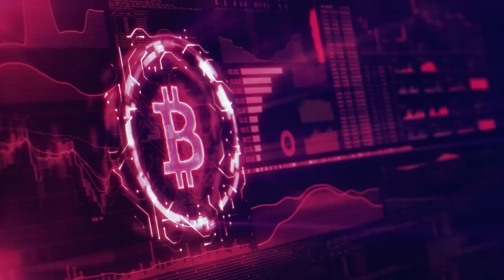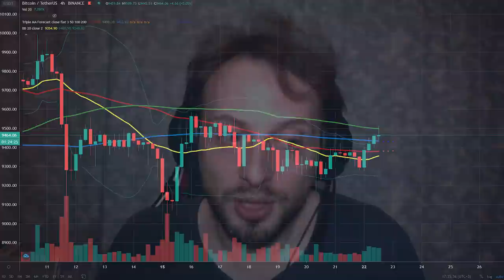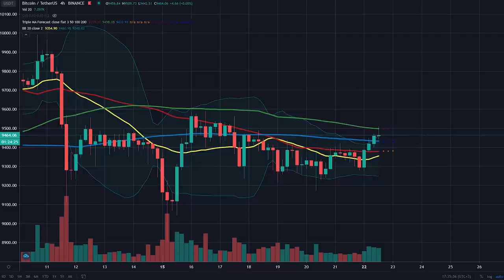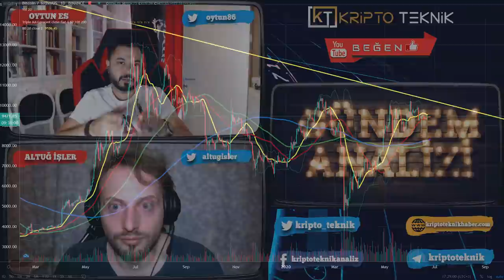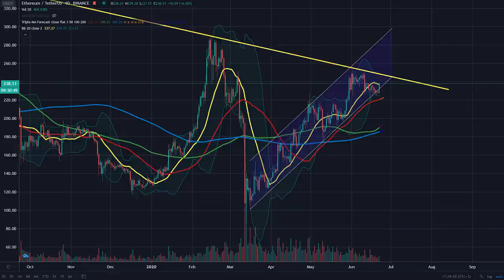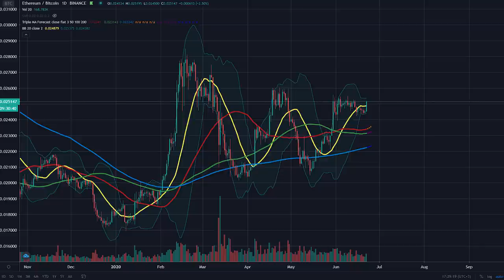Bitcoin'de Dananın Kuyruğu Kopuyor! İşte O Önemli Seviye!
Bitcoin'de beklenen kırılma ne zaman gelecek? Ethereum yükselişine başlıyor mu? Kripto para piyasasında hangi önemli haberler var? Hepsinin ve daha fazlasının cevabını videomuzda bulabilirsiniz.